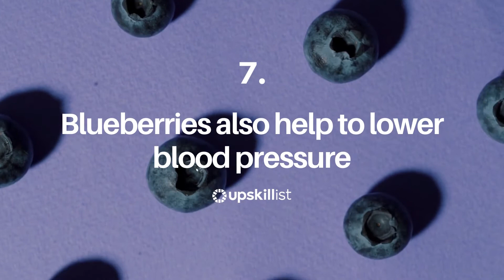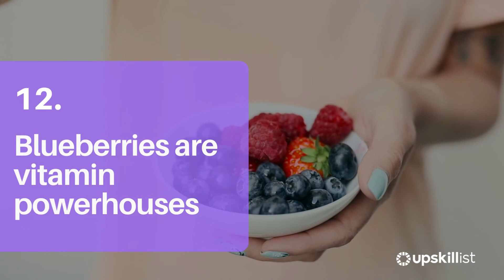Health benefits of blueberries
Blueberries are sweet tasty natural little treats that are super nutritious and absolutely delicious!

The consumption of fruits and vegetables have long been associated with healthy living as there are many health benefits to the body, the hair, and the skin. The same goes for blueberries.

Including blueberries in your daily diet has many benefits to the body and can improve the overall health of the body.

Interested in learning more about nutrition and healthy eating? Check our Nutrition Course